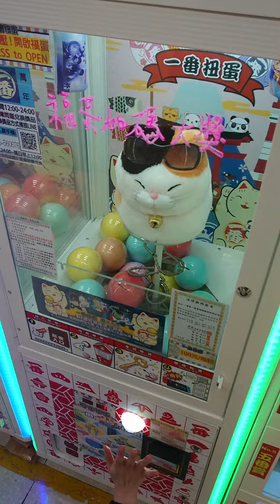有玩過百元的幸運扭蛋機嗎！！！